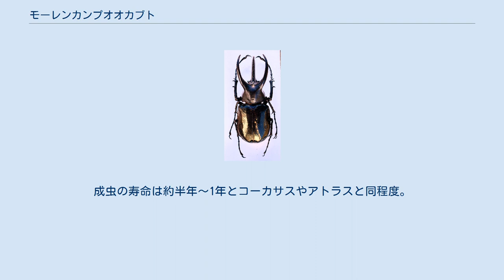モーレンカンプオオカブト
モーレンカンプオオカブトは、昆虫綱甲虫目カブトムシ亜科に属するカブトムシの一種。
東南アジアのボルネオ島にのみ生息し、ボルネオオオカブトとも呼ばれる。
 コーカサスオオカブトやアトラスオオカブトなどと同じアトラスオオカブト属（カルコソマ属）に分類される。
本種のオスもまたコーカサスやアトラスのような3本の角と独特の金属光沢を有する。
カルコソマ属の例に漏れず闘争心が強く、気性は荒い。
高地に生息するため高温に弱い。
 体長はオスは60〜115mmであり、コーカサスよりは小さく、アトラス（フィリピンのミンダナオアトラスを除いて）よりは大きい。
しかし、まれに130mmを超える大きさ（コーカサスに匹敵）の個体も報告されている。
メスは体長45〜60mmほどでオスよりかなり小さい。
メスはアトラスやコーカサスに似ているが、アトラスやコーカサスの緑銅色に比べ、やや赤銅色に近い体色で区別できる。
 本種最大の特徴として、体の幅が狭く体高があることがあげられる。
また、前胸部は三角形状で、そこから胸角が平行に伸びているなど、コーカサスやアトラスとは雰囲気が異なるため、簡単に区別することができる。
しかし、それ故にカルコソマ属の人気の要因である迫力には欠けると言われ、体の幅が広いコーカサスやアトラスと比べるとその点で人気は劣るともいわれるが、その為か、コーカサスやアトラスほど輸入される数は多くはない。
 胸角が狭い以外にもコーカサスやアトラスと異なる点として、頭角には突起がない代わりに、２種と比べるとかなり長い。
 ボルネオ島中心部のキナバル山を中心とした1000～2000m付近の高標高地に生息し、幼虫は熱帯雨林の倒木や朽ち木の周辺や中に入り、それを食べて成長する。
成虫になるまで約1年半ほどを要する。
 成虫はロダンの樹などの樹液に集まるが、高標高に生息している為、多くの生態は解明されておらず、詳しい生態は不明な点が多い。
コーカサスやアトラスと同様に、成虫は灯火にも飛来する。
成虫の寿命は約半年～1年とコーカサスやアトラスと同程度。